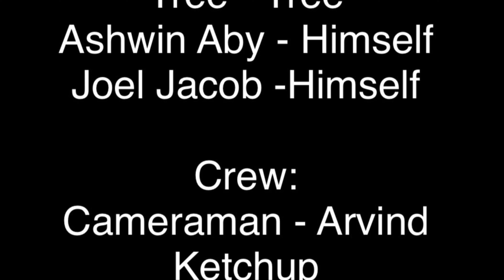I love you Srikar ||Music Video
“I love you baby” but with a Srikar twist 🤠

Ashwin Aby
Arvind K.
Joel Jacob
Shawn Chatha
Badri Jazz
Tree
Collin Tang
Srikar Kotha
Random Kids at the park 💀
Etc